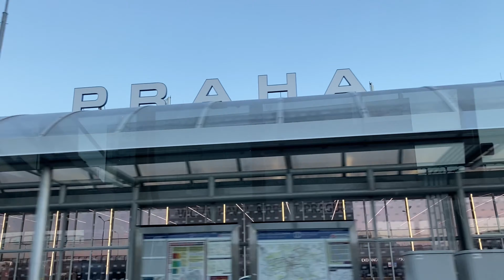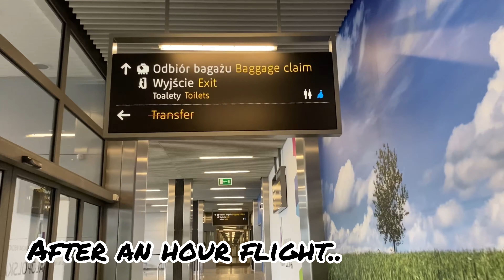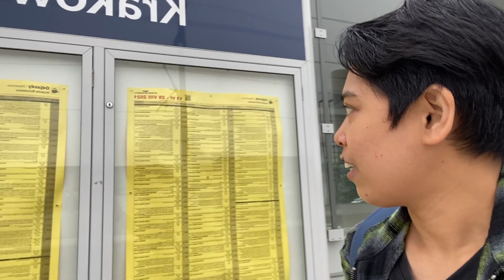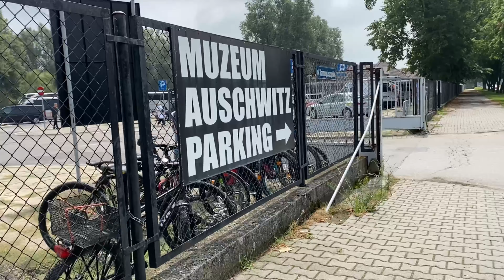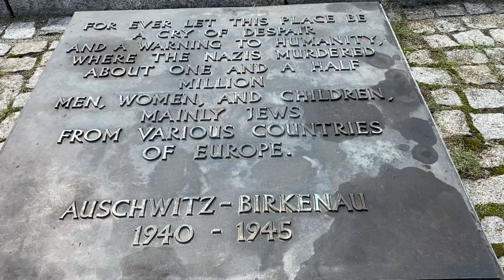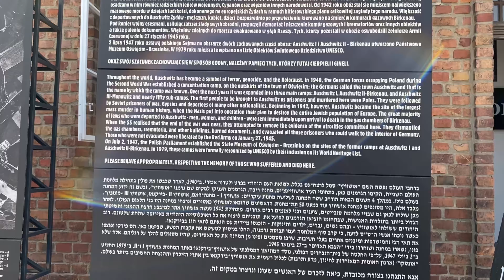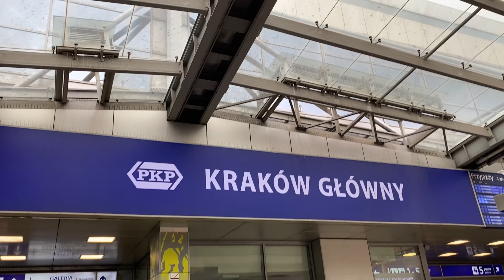Explore EU: Auschwitz-Birkenau concentration camp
In this video I visited one of the historical site in this world..Auchswitz-birkenau concentration camp in Poland. This serves as one of the highlights of my 3 days tour in Poland.

Need a fast currency exchange to transfer money anywhere you are to any part of the world? Get the most fastest, convenient, low service fees and higher rate remittance money app.

Compare it now and get a free transfer up to 15,000czk

Social